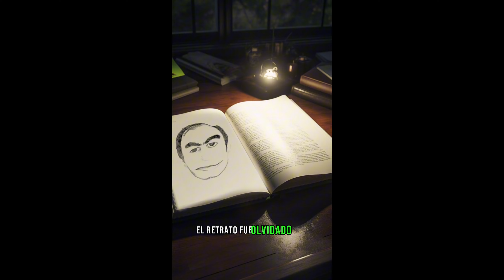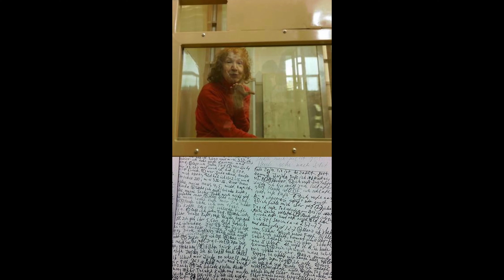💀 HISTORIAS de TERROR y datos PERTURBADORES de tik tok (abril 2024) 💀 #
Holaaa holaaa!! Les traigo una recopilación de videos aterradores y algunos datos curiosos que he subido en estos últimos meses.
pd. estoy editando un video nuevo para subir este miércoles 🙊 nos vemos!!